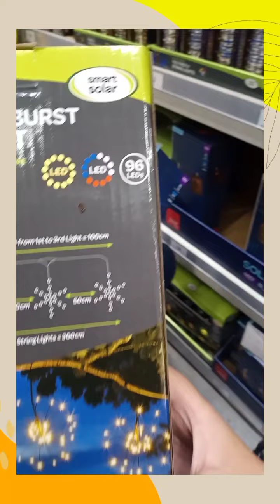What is in the shops this Christmas?